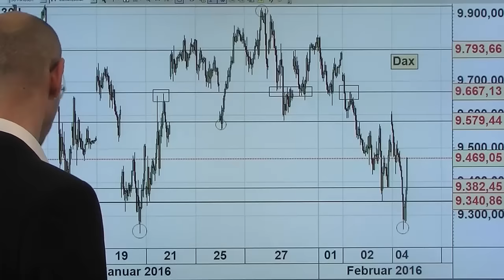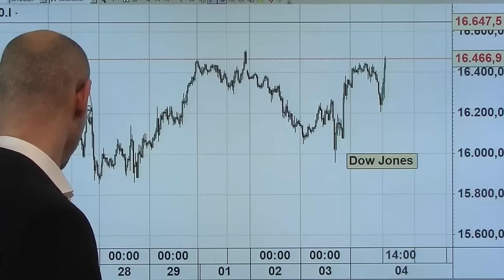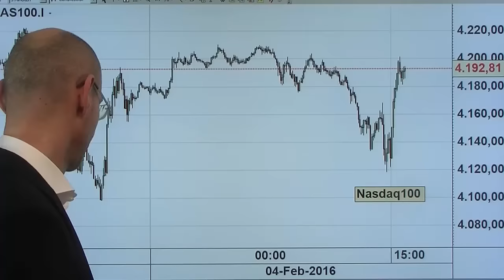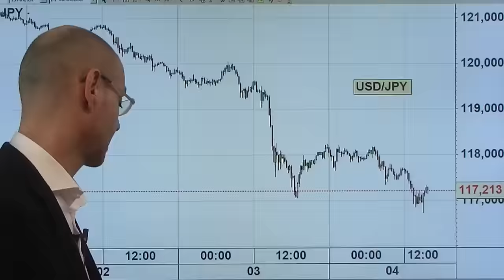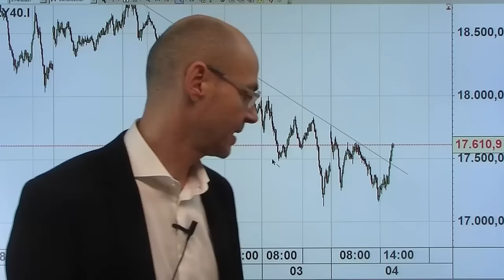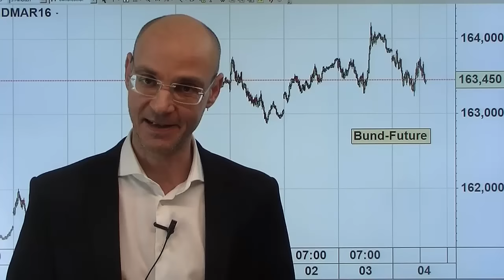Der Weg des größten Schmerzes - Marktgeflüster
Die Märkte gehen offenkundig wieder einmal den Weg des größten Schmerzes: der Dax fällt auf ein neues Jahrestief, Panik im Bankensektor (CDS für Deutsche Bank schießen stark nach oben, Italiens Banken unter Druck), der Euro deutlich über der 1,12er-Marke, Dollar-Yen unter 117. Aber dann drehen die US-Märkte steil nach oben, weil der Ölpreis nach oben schießt nach Aussagen aus Russland, dass die Türkei einen Einmarsch in Syrien vorbereite und Gerüchte über eine vorzeitige OPEC-Sitzung die Runden machen. Extreme Volatilität weiterhin- aber die US-Märkte sind die Treiber der Erholung, weil sie die aufgeschobene US-Zinswende spielen nach heute erneut schwachen US-Konjunkturdaten. Damit sich diese Erholung fortsetzten kann, sollte aber der Ölpreis einigermaßen stabil bleiben..